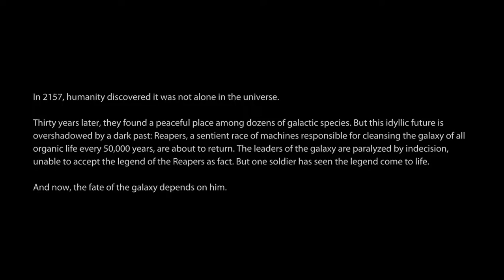Mass Effect 3 PC GAMEPLAY Video starts at 0.34 sec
Mass Effect 3 is an action role-playing third person shooter video game developed by BioWare and published by Electronic Arts for Microsoft Windows, Xbox 360, PlayStation 3, and Wii U.
Initial release date: 6 March 2012
Publisher: Electronic Arts
Designer: Casey Hudson
Awards: VGX Award for Best RPG, more
Developers: BioWare, Straight Right
Platforms: Xbox 360, PlayStation 3, Wii U, Microsoft Windows